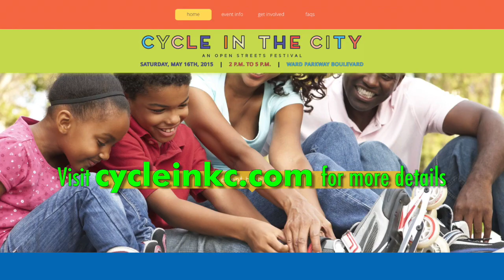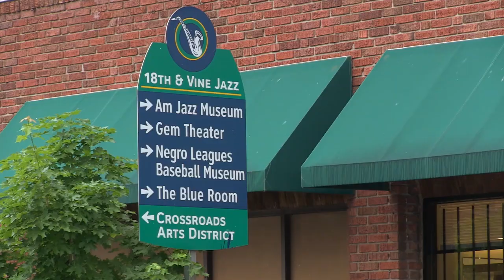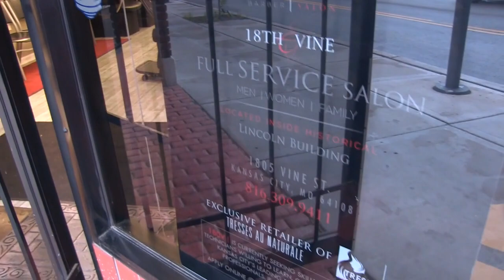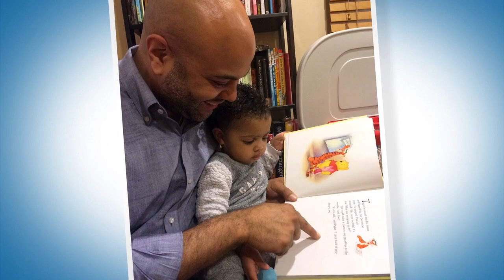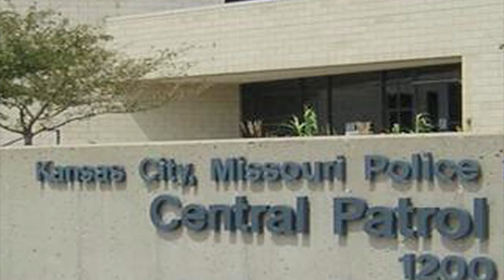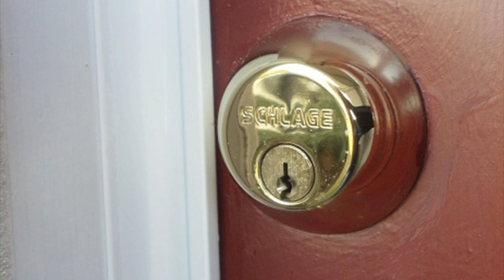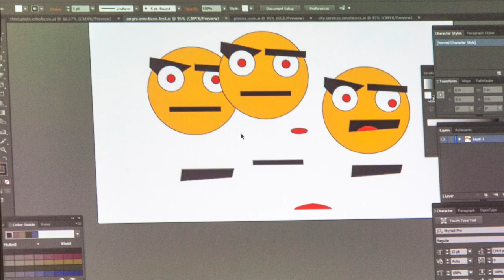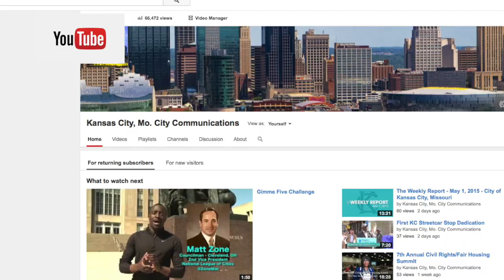The Weekly Report - May 22, 2015 - City of Kansas City, Missouri